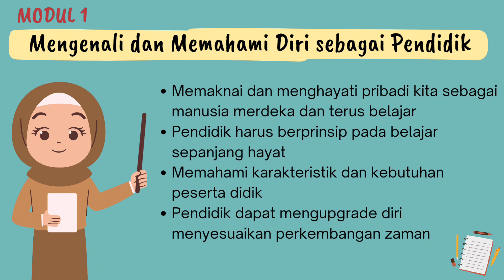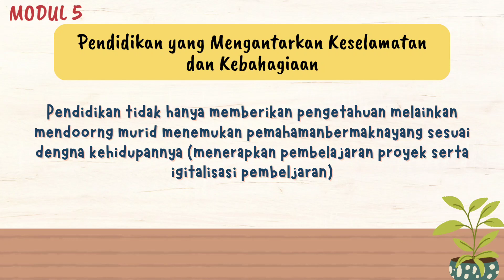Aksi Nyata Topik Merdeka Belajar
Video ini merupakan bagian dari pemahaman saya terkait topik merdeka belajar di PMM, semoga implementasi saya dengan membuat video ini tentunya bermanfaat, terima kasih telah mensupport @jjsains semoga allah mudahkan segala urusan sahabat sekalian
salam hangat,
JJ